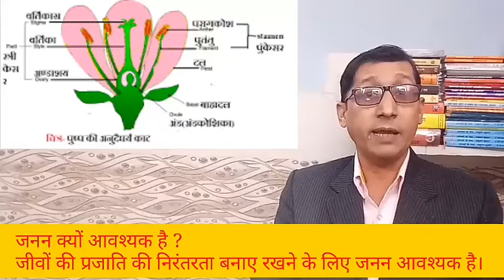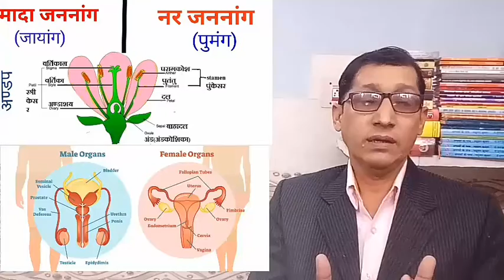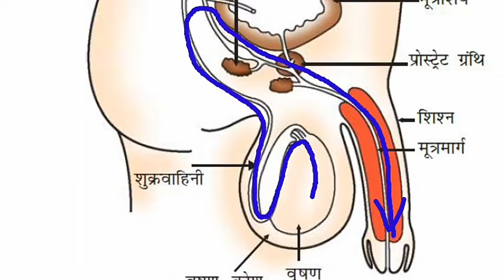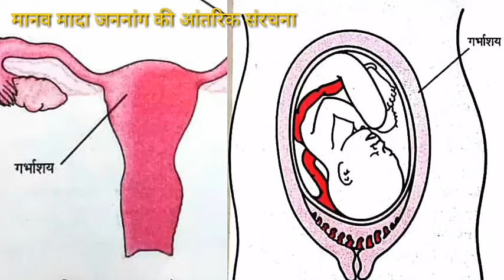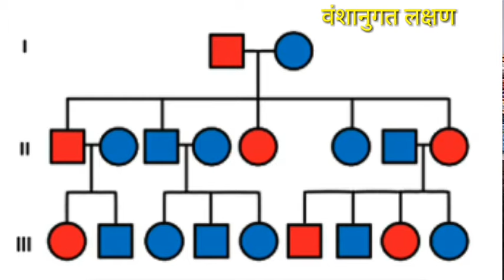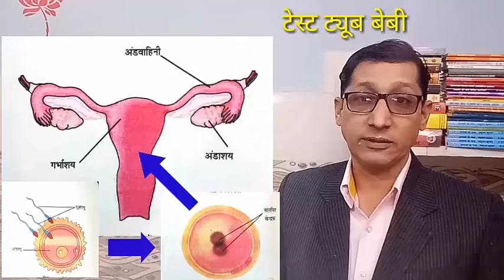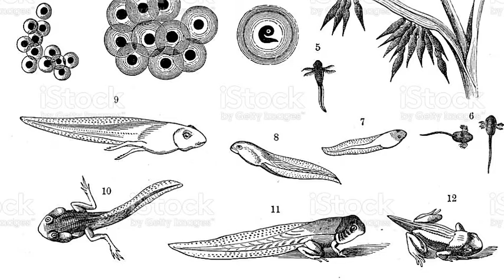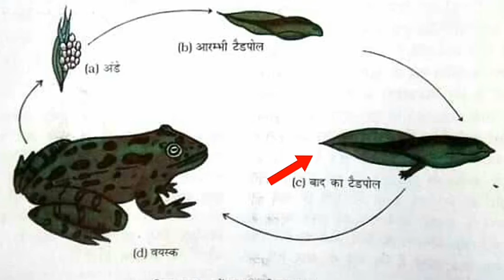NCERT SCIENCE, LESSON 9, PART 1, REPRODUCTION IN ANIMALS, जन्तुओं में जनन, लैंगिक जनन, By Dr Manoj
NCERT SCIENCE, LESSON 9, PART 1, REPRODUCTION IN ANIMALS, जन्तुओं में जनन, लैंगिक जनन, By Dr Manoj Bharat, Bharat EduNet, Bharat Shiksha Sadan, Edusat Haryana, Special for Board Class Exams